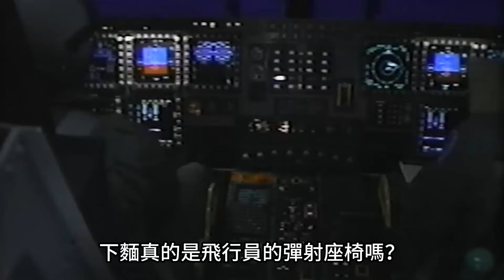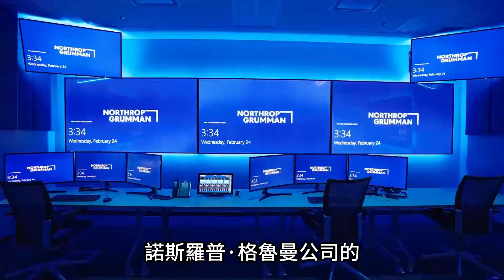B21新照片曝光，火力君獨家解密，藏在仿生外形之下的黑科技，美軍第六代轟炸機，無人機群新領袖| B21 |B2 | CCA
B21採用開放系統架構建造，具有高度適應性，高度的科技屬性，因此這架轟炸機將能夠使用尚未發明的新武器，也可以使用戰機專用的無人機，來協同完成任務#火力就是正義